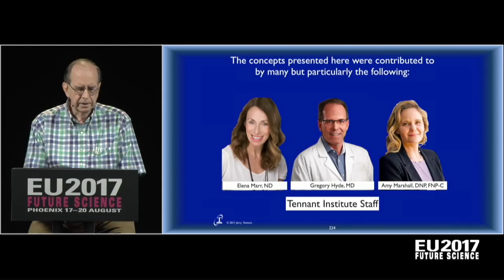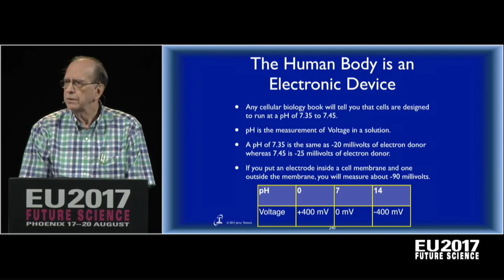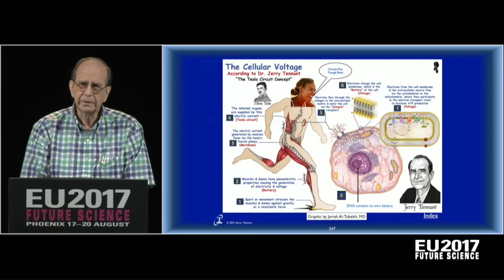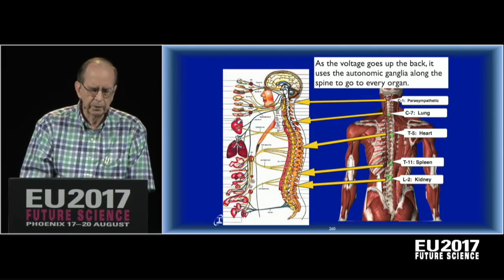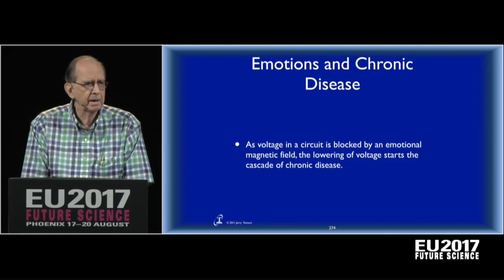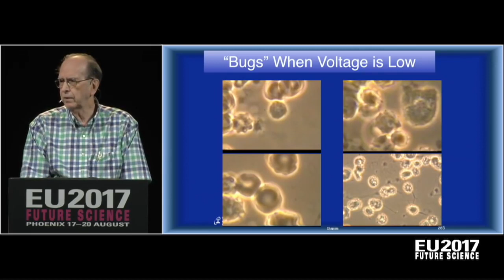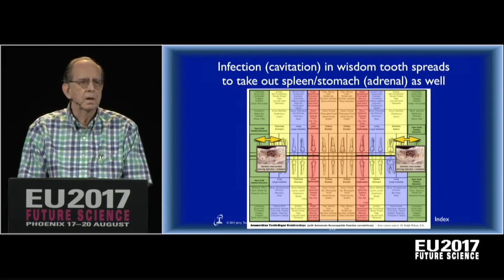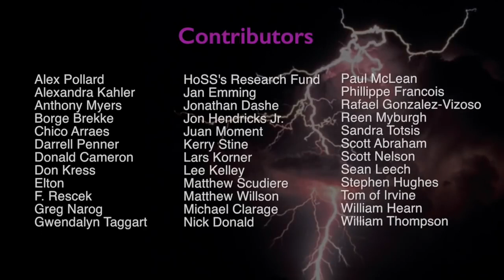Jerry Tennant: Healing is Voltage The Physics of Emotions ThunderboltsProject THE LAWS OF PHYSICS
VARIABLE